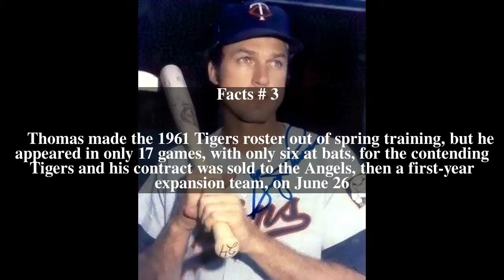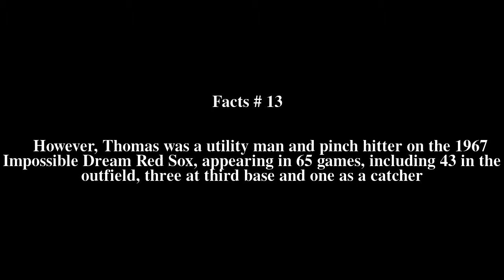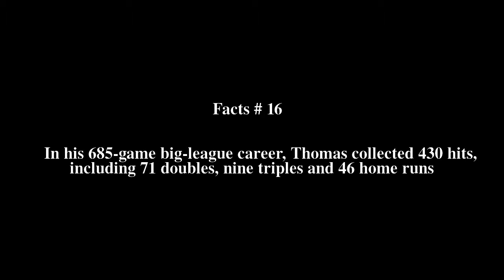George Thomas (baseball) Top # 16 Facts